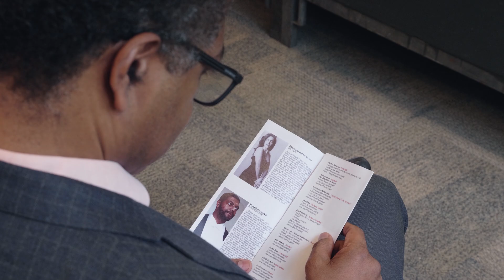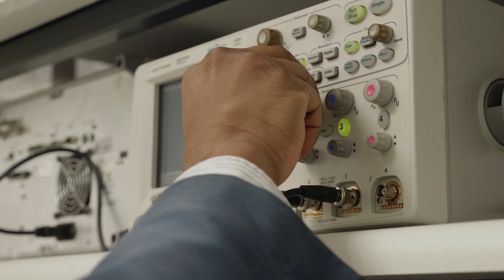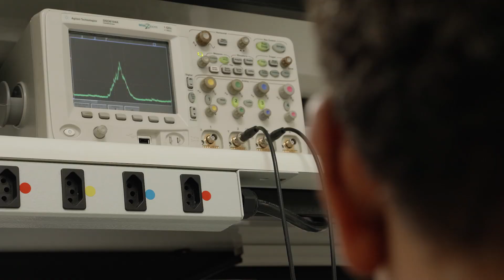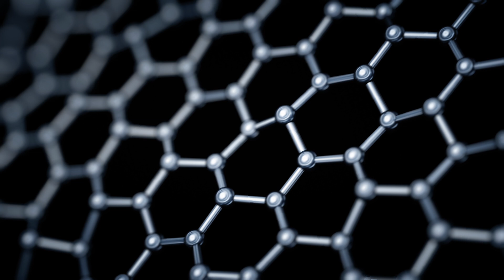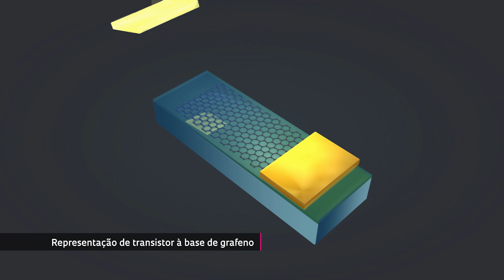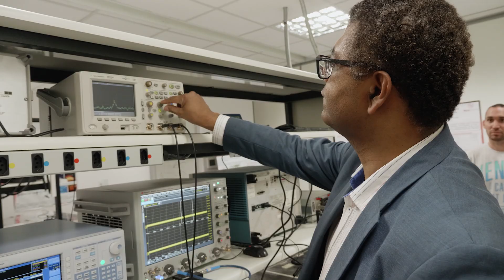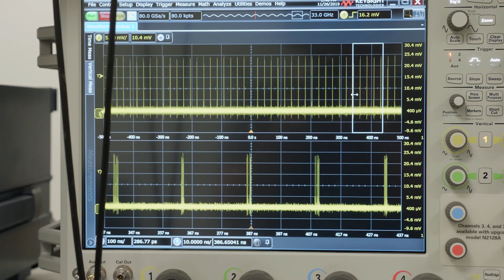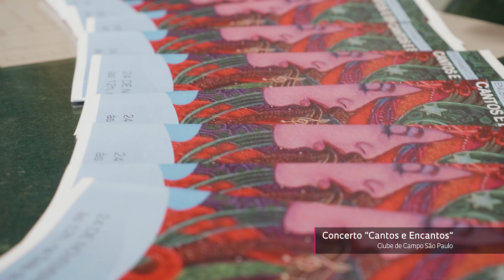Perfil: Thoroh de Souza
Físico e cantor lírico mineiro planejou o centro de pesquisas criado para transformar ciência básica em produtos de alta tecnologia.